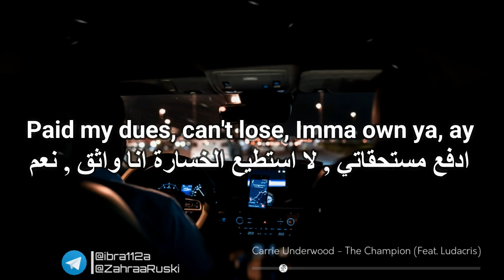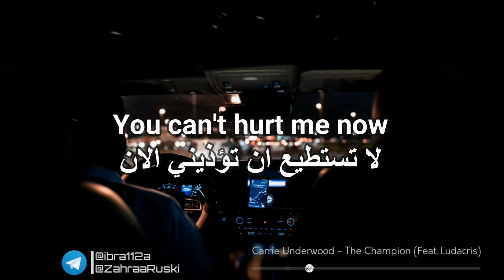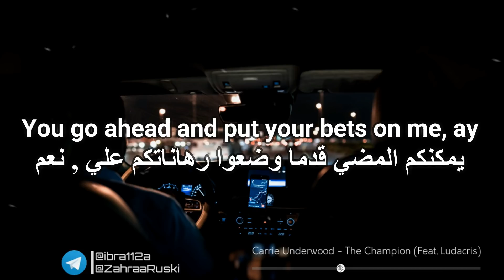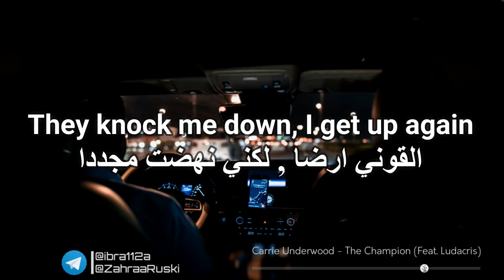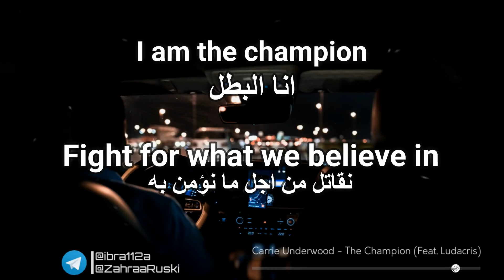Carrie Underwood - The Champion (Feat. Ludacris) | Lyrics Video | مترجمة